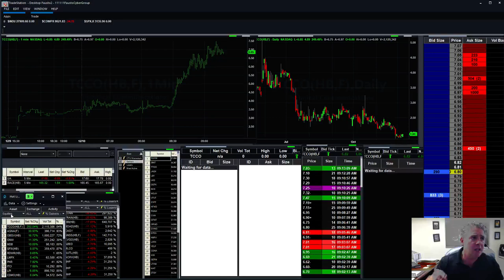Pre-Market Day Traders kill it in $TCCO that is up 250%